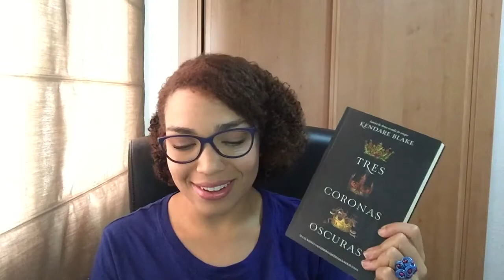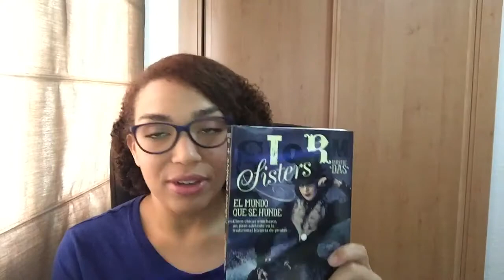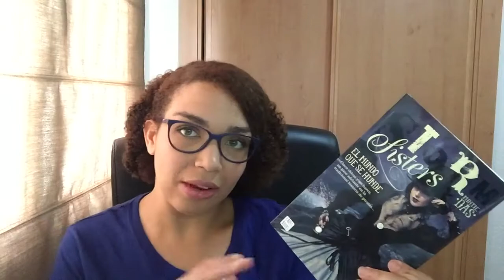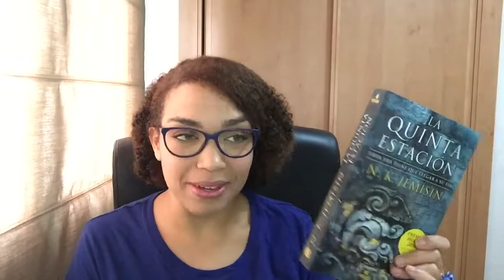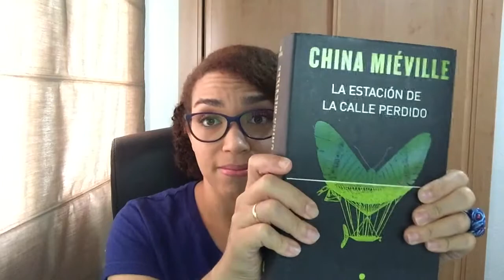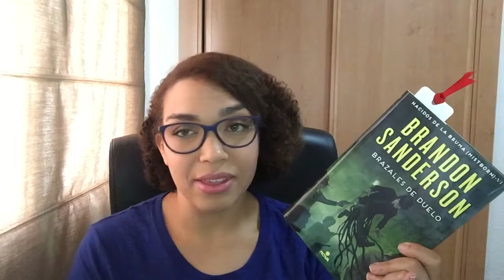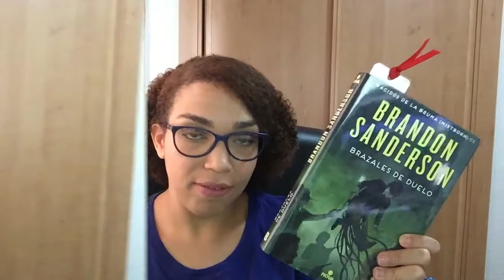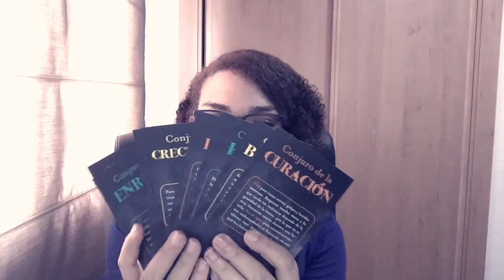Book Haul de Verano | LitWatchers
Hola vigilante,
En esta ocasión os pongo al día sobre los libros que he ido reuniendo estos meses de verano.
Os dejo también el enlace a la página web de La leyenda del hechicero para cotillear

ÁBREME
Compro libros en: